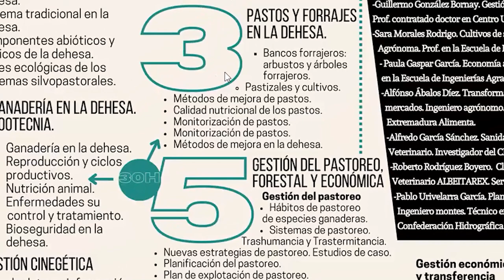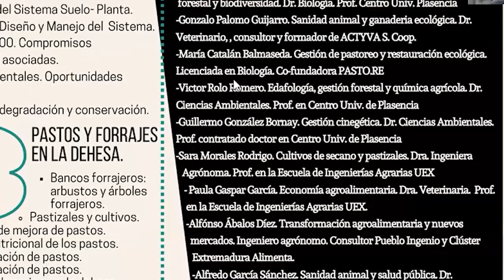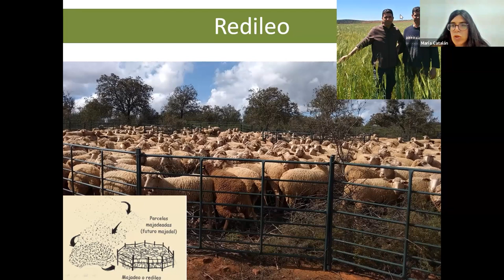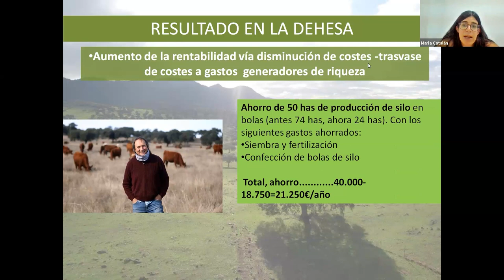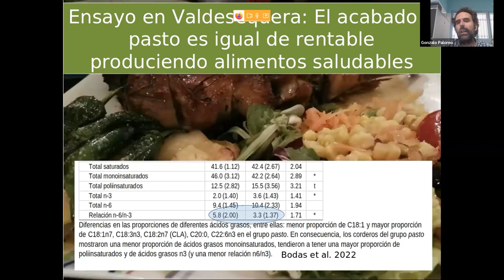Presentación del curso de posgrado Gestión Integral de la Dehesa (2023/24)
Resumen del webinar "Retos y propuestas de soluciones para una dehesa del siglo XXI". Con Gerardo Moreno (UEX), María Catalán y Gonzalo Palomo (ACTYVA, S. Coop.). Miércoles 13 de septiembre.

Quinta edición de este curso de experto en modalidad semipresencial por un total de 200 horas.